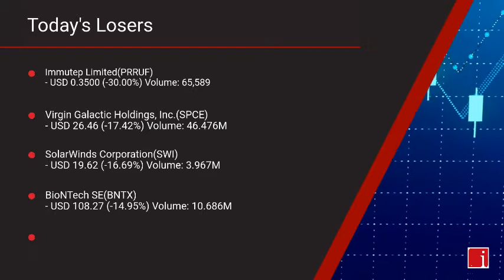InvestorChannel's US Stock Market Update for Monday, December 14, 2020 16:05 EST